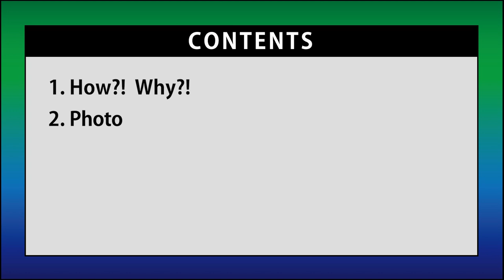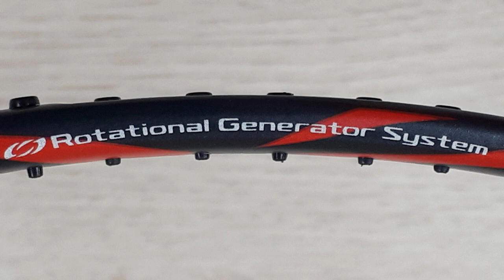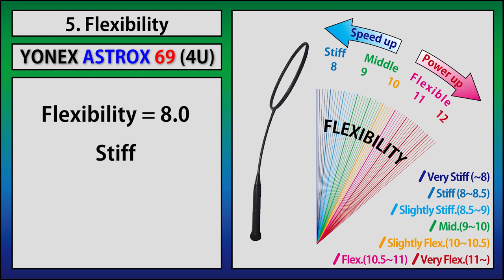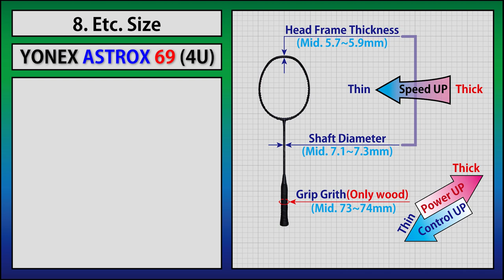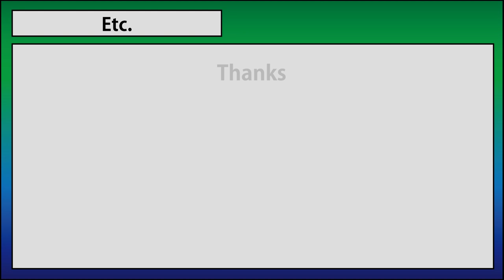YONEX Astrox 69 (4U) (Badminton Racket Analysis)